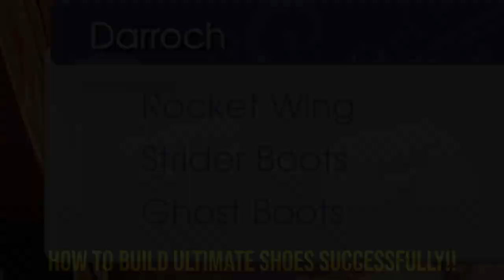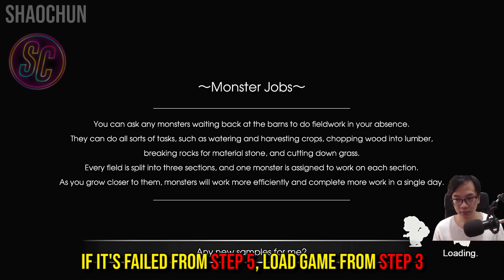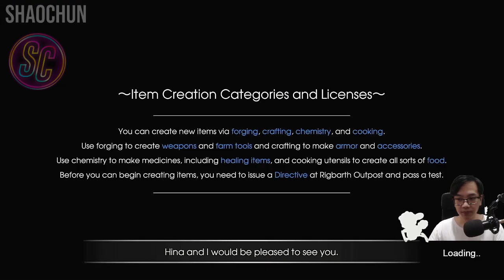RUNE FACTORY 5: Build Ultimate Shoes that RUN FASTER LIKE FLASH!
Hi guys, Welcome Back to Rune Factory 5!! ShaoChun is here! I've been playing a lot of farming sim games like Doraemon Story of Seasons, Story of Seasons Mineral Town, Story of Seasons Pioneers of Olive Town, My Time At Portia. After I play Core Keeper, I'm going to play this game. Let's watch this video guys!

TIMESTAMP CHAPTERS:
00:00 First Of All
00:51 Step 1. Create Ghost Boots
00:58 Step 2. Make Rocket Wing with Ghost Boots
01:12 Step 3. Save Game
01:27 Step 4. Make Strider Boots with Rocket Wing (Ghost Boots)
02:22 Step 5. Save Game
02:44 Step 6. Make Fairy Boots with Strider Boots (Rocket Wing, Ghost Boots)
06:43 Step 7. Save Game
07:12 Step 8. Final Step Choose Any Boots as Skin

What if You failed? Check at Minute:
03:46, 05:35, 08:24

Rune Factory 5 is a RPG Farming Simulation video game developed and published by Marvelous for the Nintendo Switch. In the town called Rigbarth, mysterious events are unrevealed, affecting the runes that govern the balance between humanity and nature. The main protagonist where we could choose to play as Hero or Heroine was assigned as new ranger SEED where player can protect the frontier town by rounding up rowdy monsters with your official SEED-issued spell seal. When you are not on a mission, you can work with the people of Rigbarth to help the town flourish through farming, festivals, and friendships. You may find someone special, fall in love and get married to start a family. Team up with villagers to embark on a great adventure to unravel the mystery befalling the land.  Thank you very much guys 🙏!